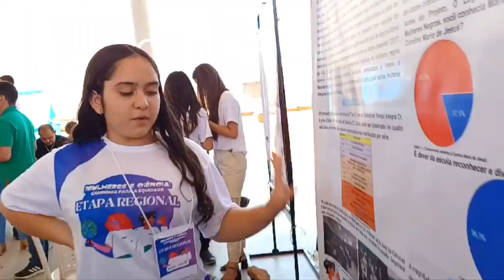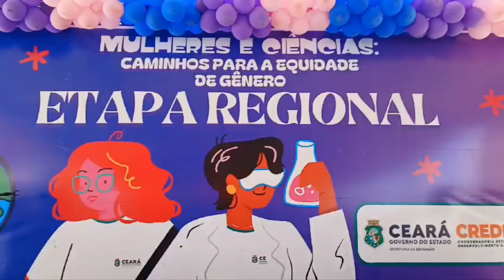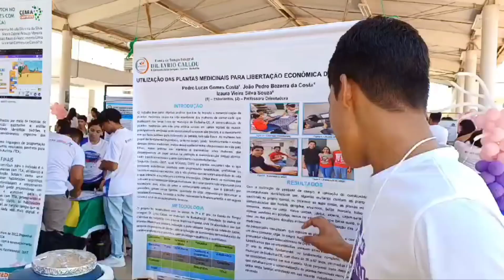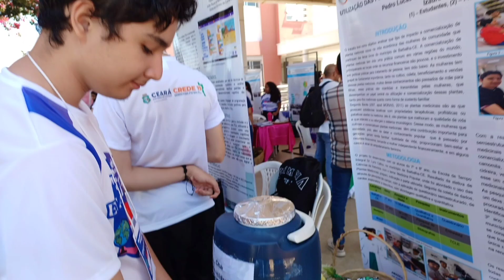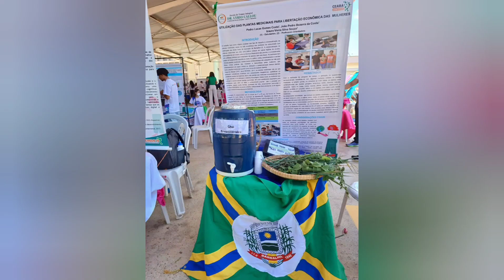ETI Dr Lyrio Callou no Ceará Científico. UFCA Campus Juazeiro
Na manhã de terça-feira, 29, o UFCA Campus Juazeiro está sediando o Ceará Científico 2024, etapa regional, com o tema "Mulheres e Ciências: Caminhos para a Equidade de Gênero". Este evento é uma oportunidade significativa para a apresentação de trabalhos acadêmicos e discussões sobre a importância da presença feminina nas ciências.

Destacamos a participação da ETI Dr.Lyrio Callou,  município de Barbalha-CE, que está concorrendo na etapa regional com dois trabalhos:

1. "O Legado das Mulheres Negras"
2. "A Utilização das Plantas Medicinais para a Libertação Econômica das Mulheres na Categoria PCD"

Os trabalhos são orientados pela professora Izaura, voltada para a categoria PCD, e pela professora Telma, da categoria Junior. A equipe de coordenação pedagógica é composta por Socorro e Wesley, com o apoio da articuladora técnica da SME, Lauzidete Leite.

Essas iniciativas contribuem não apenas para a valorização da ciência, mas também para o fortalecimento da equidade de gênero na sociedade. Que o evento seja um sucesso e que os trabalhos apresentados inspirem novos caminhos e reflexões!
Barbalha Voando cada vez mais alto!